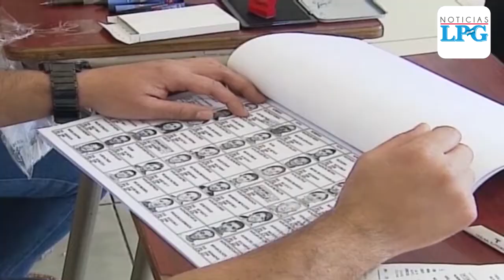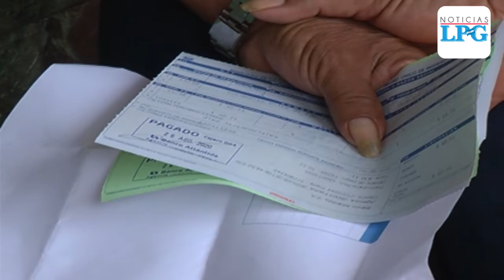Jóvenes apáticos a participar en las próximas elecciones según el TSE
En la actualidad los jóvenes se encuentran apáticos a la política rumbo a las elecciones de consejos municipales y diputados del 2021.

¡Visítenos!